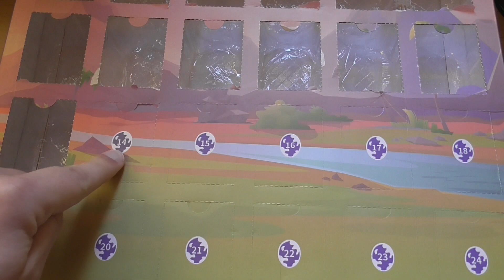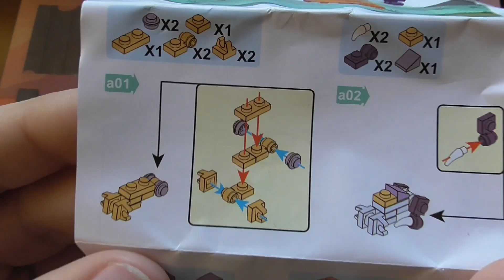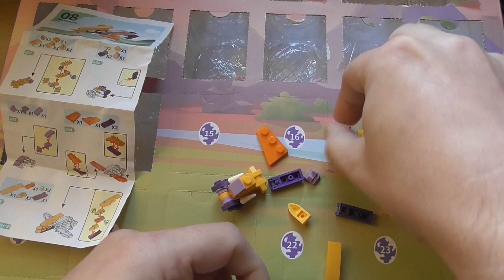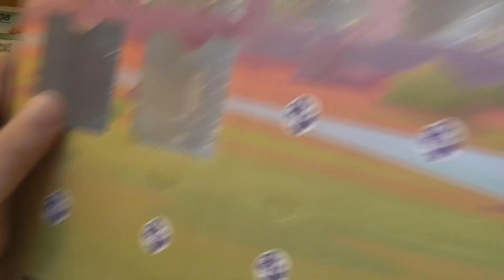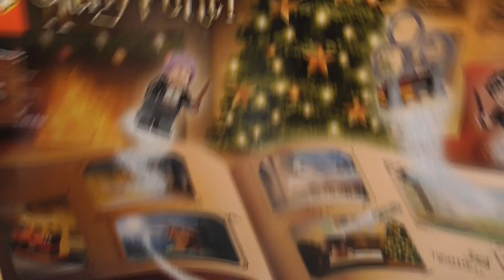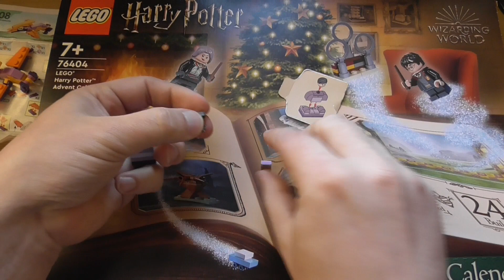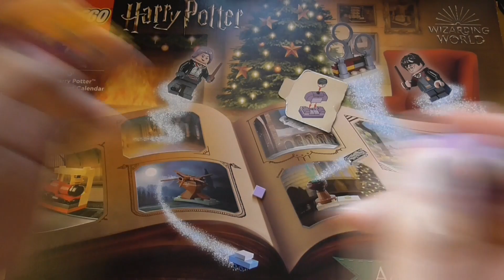Etwas beim Zählen überfordert - Adventskalender 2022 Tag 14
Ja, ich hab's selber gemerkt. Aber erst, nachdem alles schon gefilmt war. Wir reparieren das morgen mit dem verwechselten Tag.